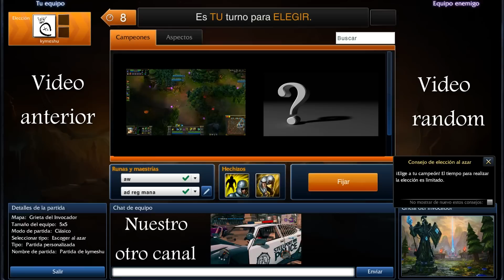League of legends, skin koi nami, español